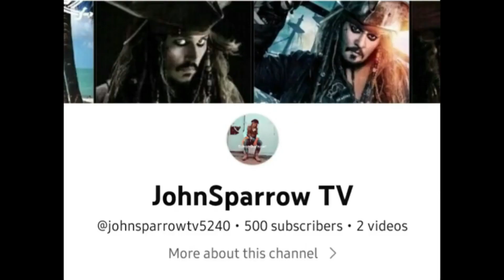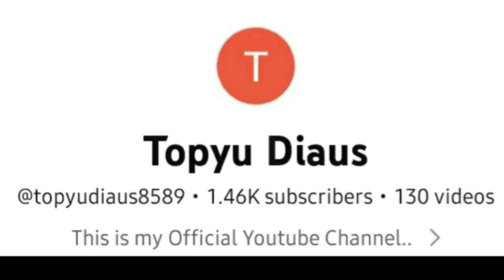JACK SPARROW OF CORDILLERA Talented Nga Talaga Pati Gitara Kayang Kaya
Sealed with a kiss cover by John Fray Pistola AKA Jack Sparrow of Cordillera
at the wedding calibration
He can really sing & play guitar, what a talent guys mga kailyan